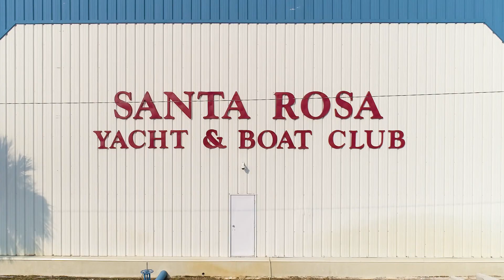AHERO Pensacola Beach "Warrior Hook-Up" 2018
The 7th Annual "Hook-Up" event expanded it's reach into the Gulf Breeze community and was embraced by the Santa Rosa Yacht Club, the American Legion Riders and Post-378, the Southern Saints Motorcycle Club and all local law enforcement agencies.
Our appreciation to Destyn Patera & Austin Owens of Lenseafilm.com for their love and support of AHERO can not be overstated.